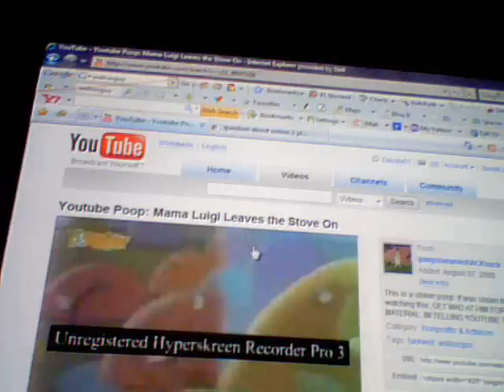Youtube Poop: Mama Luigi Leaves the Stove On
The Walrus Guy legend lives on...